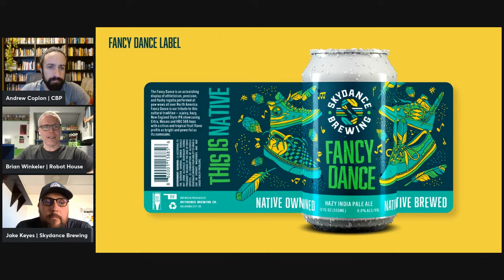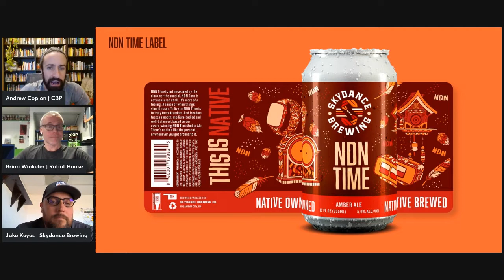"This is Native." - Collaboration & the Art of Storytelling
Skydance Brewing Co opened their downtown Oklahoma City brewery and taproom in fall 2021 with a lot of local buzz as a Native-owned craft brewery, but owner Jake Keyes felt his full story was not yet being told in their brand and sought to elevate the packaging of their core beers for stronger shelf appeal as they grew distribution.

Join us for an hour-long conversation with Jake and Brian Winkeler, founder of branding agency Robot House as they discuss the process behind their collaboration to build the “This is Native.” campaign and ensure Jake’s vision for Native empowerment fully resonates in the Skydance brand story.